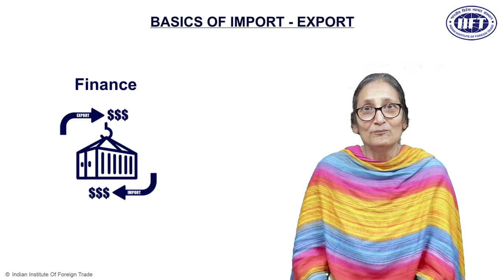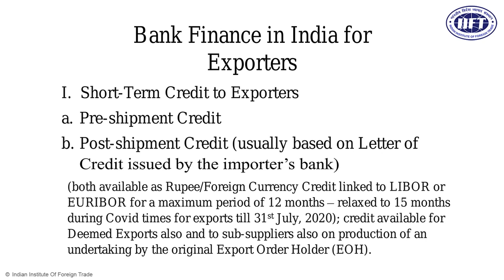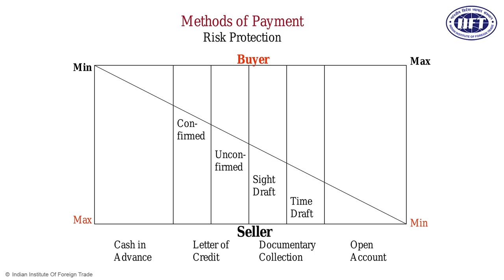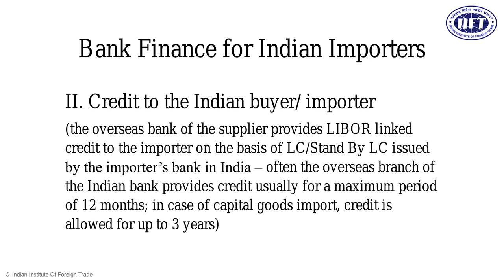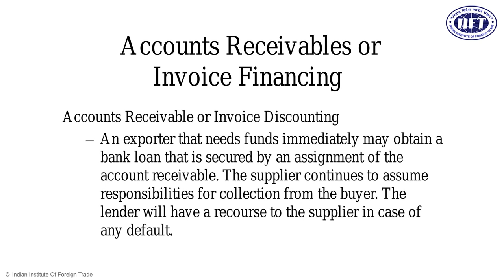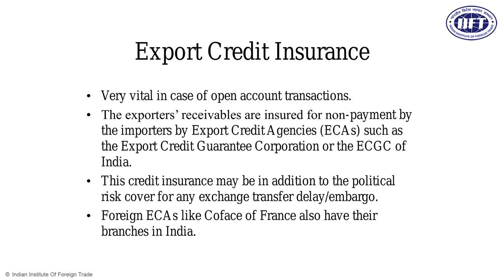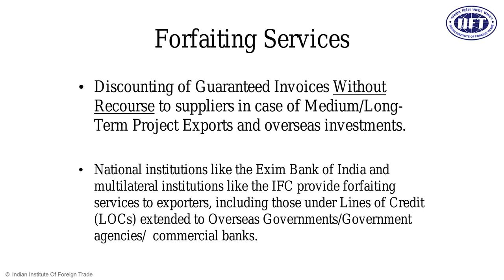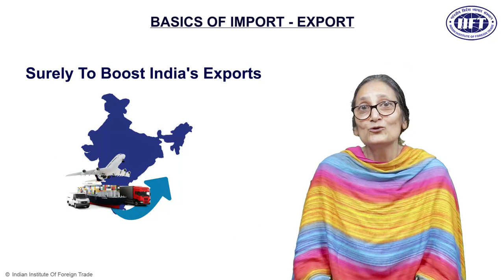Module 29: International Trade Finance.